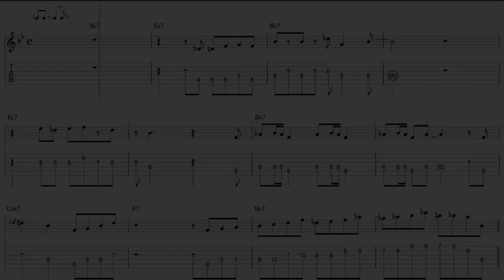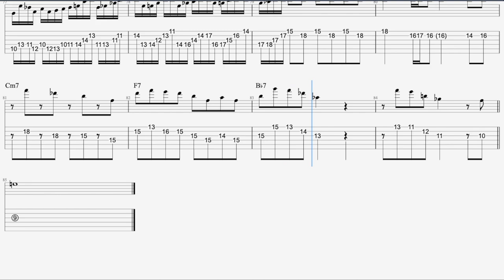【Transcription/TAB】Tenor Madness Jonathan Kreisberg